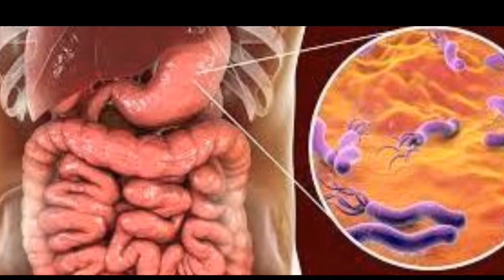HATI HATI DALAM MENGOBATI HELICOBACTER PYLORI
Bagi teman-teman yang sedang menjalani pengobatan dari Helicobacter, harap tidak sembarang meminum obat karena kuatir jadi seperti ini.